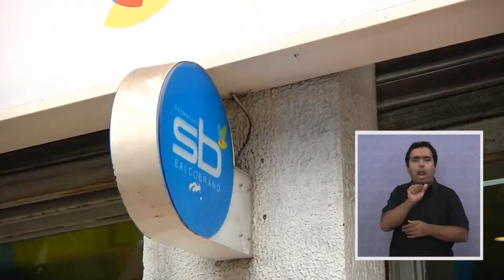GRANDES EMPRESAS ESTAFAN A SUS CLIENTES - Iquique TV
(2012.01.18) Muchas veces las grandes empresas pasan por encima de la ley para estafar a sus clientes, consumidores que están totalmente indefensos frente a estos conglomerados económicos, que para defenderse de alguna demanda, tienen  un staff de abogados. Por otra parte, la legislación chilena es débil e imprecisa frente a estas situacions y sernac parece no tener la fduerza necesaria para frenar este tipo de estafas.